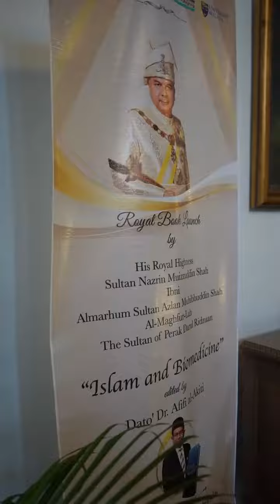VIDEO PILIHAN: KPN CAKNA KEBAJIKAN PETUGAS PRN-15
Ikuti sedutan rakaman lawatan Ketua Polis Negara (KPN), IG Tan Sri Razarudin Husain meninjau lokasi bangunan berek polis lama yang kononnya dijadikan lokasi penginapan Pegawai Pasukan Simpanan Persekutuan (PSP) yang akan bertugas menjelang Pilihan Raya Negeri (PRN) di Kontinjen Selangor pada 12 Ogos depan, pagi tadi.

Turut mengiringi beliau, Timbalan Pengarah (Pengubahan Wang Haram/Siasatan Perakaunan Forensik) Jabatan Siasatan Jenayah Komersil Bukit Aman, DCP Dato' Muhammed Hasbullah Ali, Ketua Polis Daerah (KPD) Klang Selatan, ACP Cha Hoong Fong dan timbalannya, Superintendan Kamalariffin Aman Shah.

Sumber: Jabatan Siasatan Jenayah dan TikTok PDRMsiaOfficial